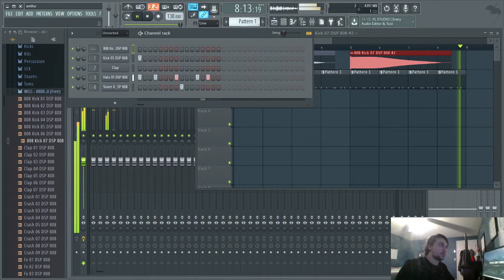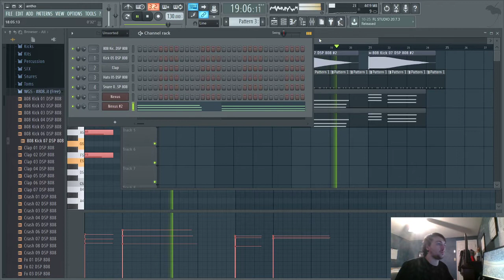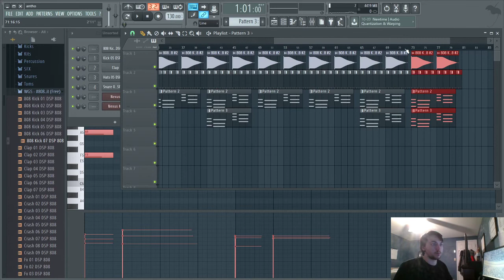Making an Epic Beat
Hope you enjoyed watching this video on making an epic beat.